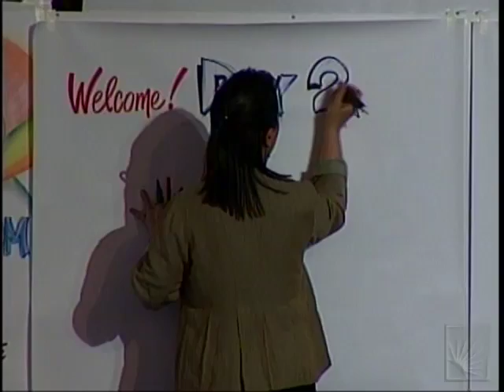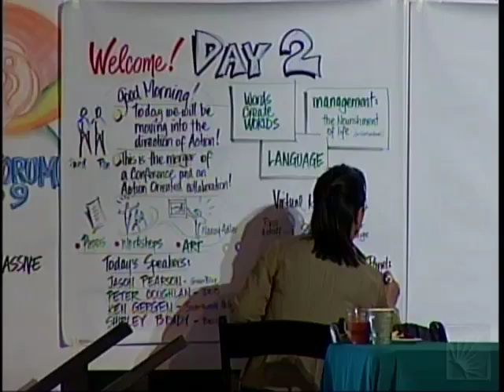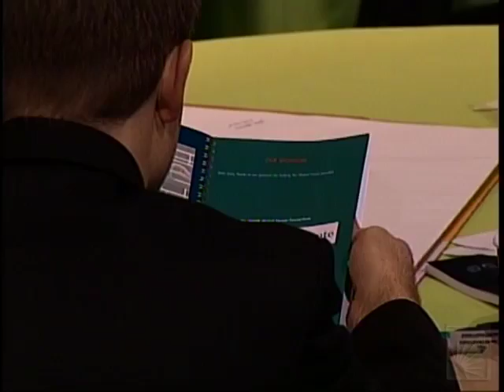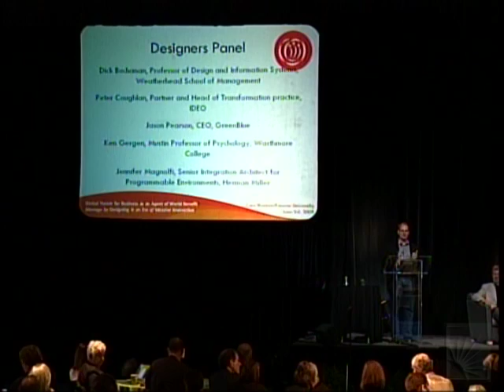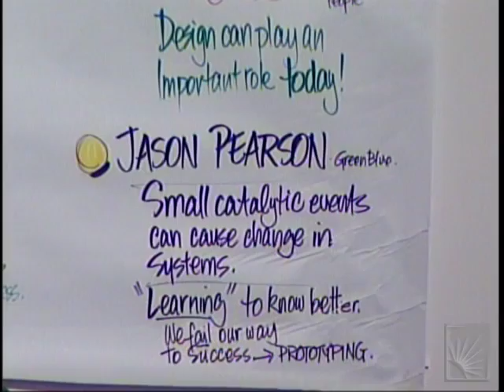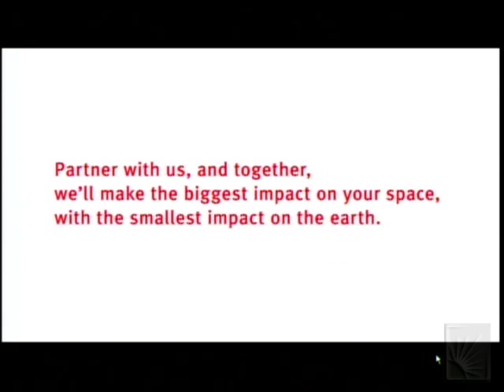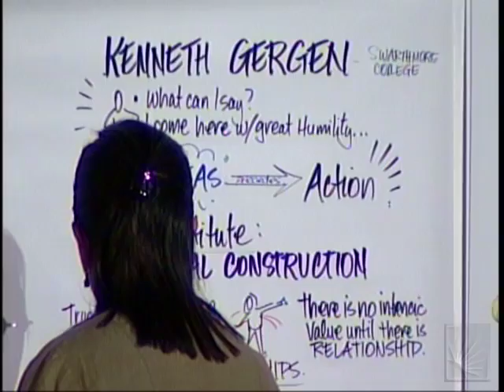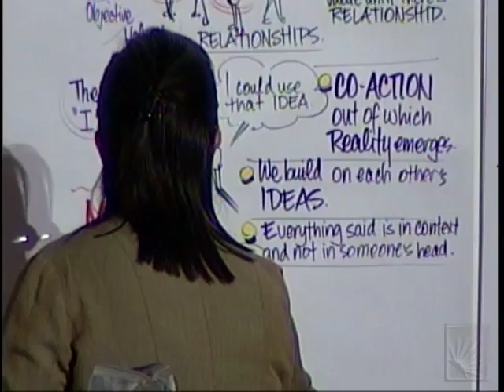Global Forum 2009 Day 2: Intro and Design Panel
Series: Global Forum 2009: Business as an Agent of World Benefit
Title: Design as a catalyst for massive positive change
Speakers: Ron Fry David Cooperrider, Peter Coughlan (Partner and Head of Transformation practice, IDEO), Ken Gergen (Mustin Professor of Psychology, Swarthmore College), Shirley Brady (Community Editor, BusinessWeek), Tony Golsby-Smith, (CEO, 2nd Road). Moderated by Richard Buchanan (Professor of Design, Case Western Reserve University, former Dean of the Design School at Carnegie Mellon)
Date: 4 June 2009
Location: Veale Center at Case Western Reserve University, Cleveland OH